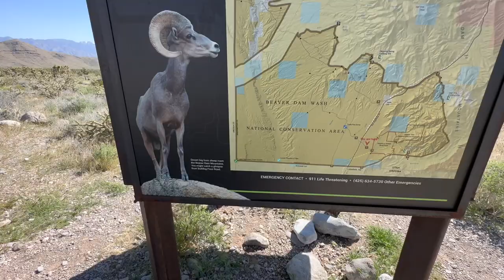Camping In Our Honda Element At Joshua Tree National Landmark and Gunlock Falls, Utah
In this video we take our Honda Element Micro Camper on another trip to Southern Utah to see Joshua Trees and to witness the rare flowing of the Gunlock Falls